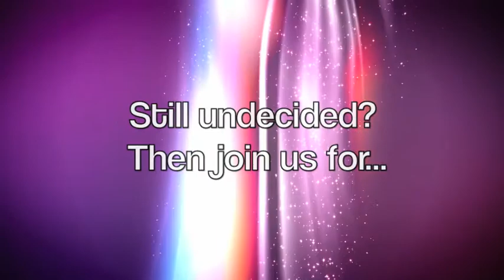Divine Link - Testimonial Sulaiman - MIDDLESBROUGH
nterested in The Prophet's Smile check out and enrol online

The Prophet's Smile taught by Sheikh Navaid Aziz
19-21 October @ Acklam Grange School, Middlesbrough